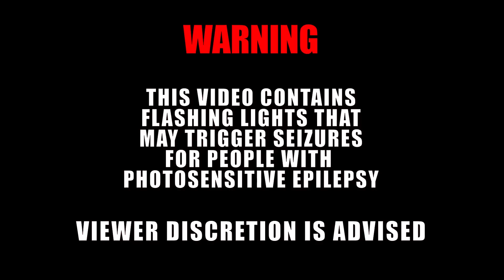Yoye: Kamobe ft. M.I (Official Music Video)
Yoye performing Kamobe Music Video fy. M.I. Music video directed by Korexcalibur of Intersection DMA. Copyright Jungle Tribe 2014